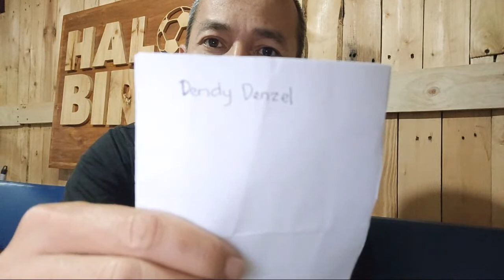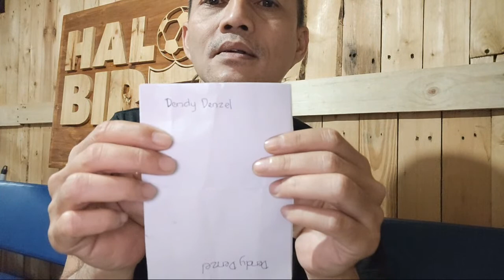LIVE APAKABAR BOBOTOH RAMAI OSVALDO & GAVIN MENURUT KALIAN?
Osvaldo Haay mantan Persija dan Gavin Kwan di medsos katanya sih lagi dalam bidikan Persib Bandung nih hehehe..